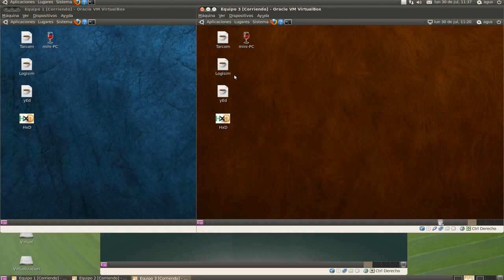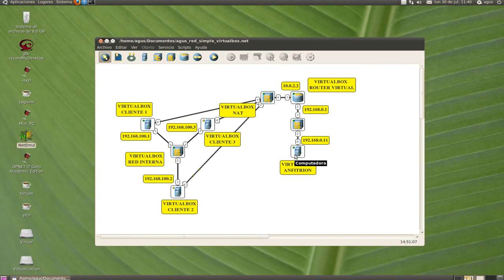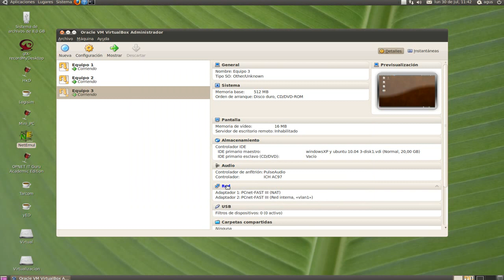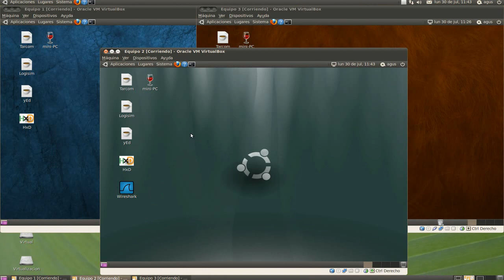ping1 configuracion maquinas virtuales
Se trata de la configuración de las máquinas virtuales en VirtualBox para poder realizar un ping de una de ellas llamada equipo1, a otra llamada equipo3 y, que una tercera, llamada equipo2, capte los paquetes enviados y recibidos, utilizando para ello el programa Wireshark.